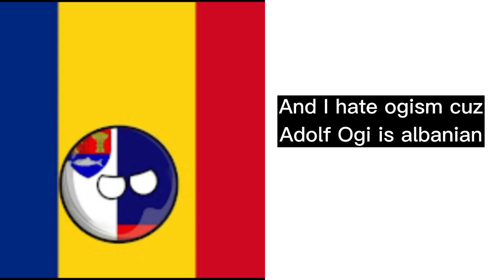POV: You are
H